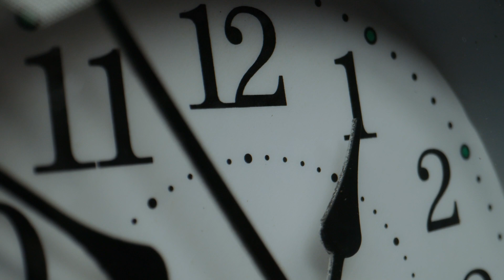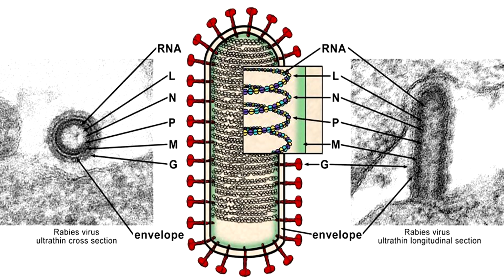Rabies - The Virus with a 100% Mortality Rate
Rabies is one hell of a virus that I hope will someday be eradicated for good!

It really helps me stand out in the algorithm!🔔

▬ Video Contents  ▬▬▬▬▬▬▬▬▬▬

00:00 - Intro
00:29 - The Virus
00:43 - The forms of Rabies
00:58 - Symptoms
02:12 - Late symptoms
02:41 - Outro